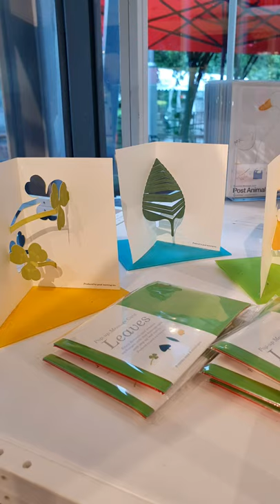Red Dot Design Museum Singapore (Most Prestigious Design Awards in the World) | rheAdventure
From Red Dot Design Museum:
'A boutique museum along the Waterfront Promenade at the Marina Bay. Red Dot Design Museum is the physical embodiment of the international Red Dot Design Award. Learn and enjoy good design from one of the most prestigious design awards in the world, through works from across disciplines including innovative products, research concepts, communication works and art.'

Track Info:
Title: We've Got Time by LiQWYD